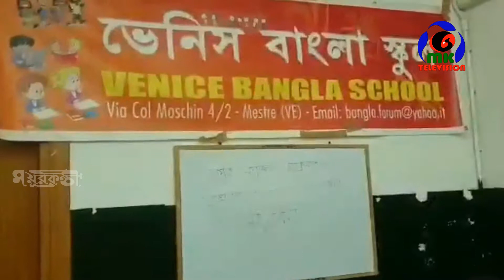ইতালীর ভেনিসে কবি কাজল চক্রবর্তী কে সংবর্ধনা প্রদান ।। MK Television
ভারতের কলকাতা  হতে আসা  কবি কাজল চক্রবর্তী কে সংবর্ধনা দিয়েছে ভেনিস বাংলা স্কুল ।  সম্প্রতি ব্যাক্তিগত সফরে সনামধন্য  এ কবি ইউরোপ সফরে আসলে  তিন দিন ভেনিস অবস্থান  কালে  তাকে ভেনিস বাংলা স্কুলের  পক্ষ থেকে সংবর্ধনা  প্রদান  করা হয়।  সে সময় বিদ্যালয়ের পরিচালনা কমিটি,  শিক্ষার্থী,  শিক্ষিকা ও অভিভাবকরা উপস্থিত ছিলেন ।